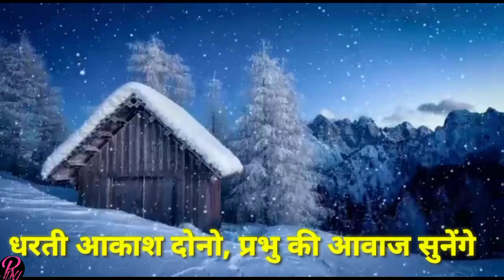Hindi Christian song हिन्दी मसीही गीत "धरती आकाश दोनो, प्रभु की आवाज सुनेगें"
हिन्दी मसीही गीत

धरती आकाश  दोनो प्रभु की आवाज  सुनेंगे

       खुदा की मोहब्बत

        परमेश्वर  का प्रेम और हमारा विश्वास
         बाइबल शिक्षा (संदेश)

हमारे चैनल के shorts video के Link :---

                                               Thankyou